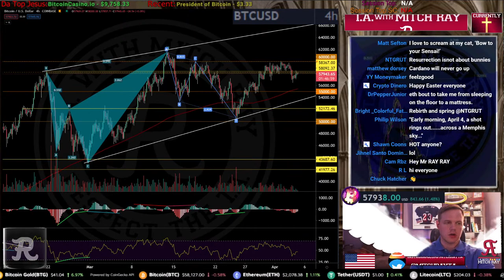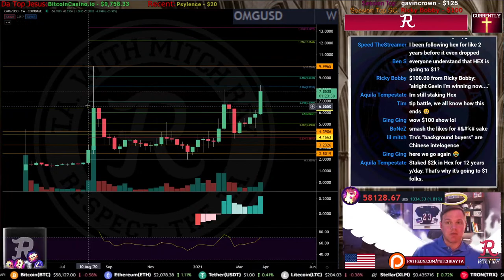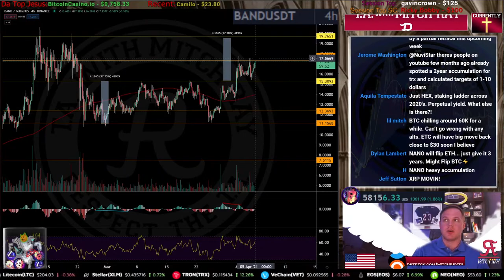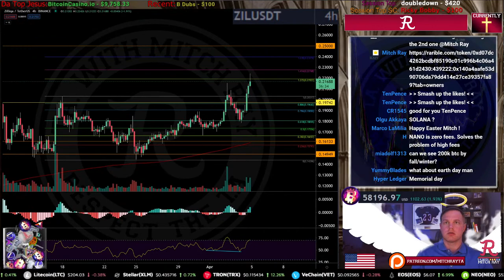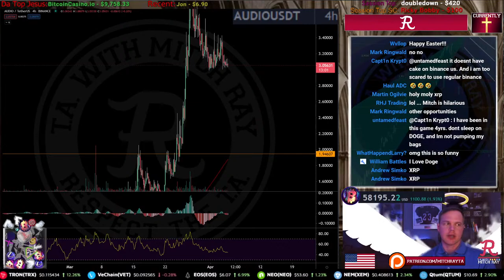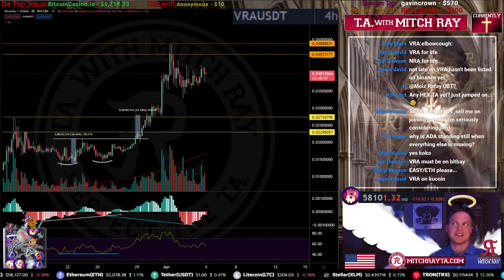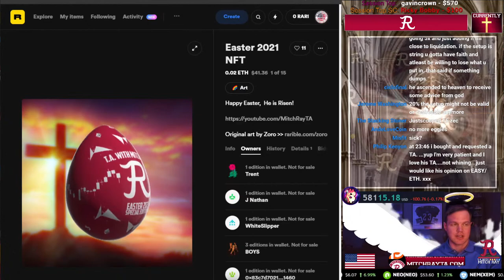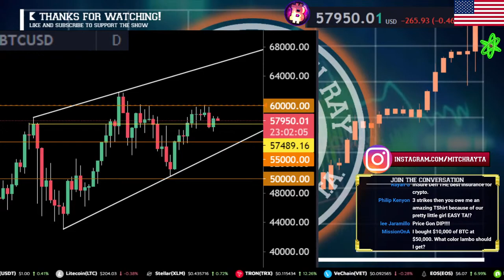BITCOIN LIVE : EASTER SUNDAY STREAM